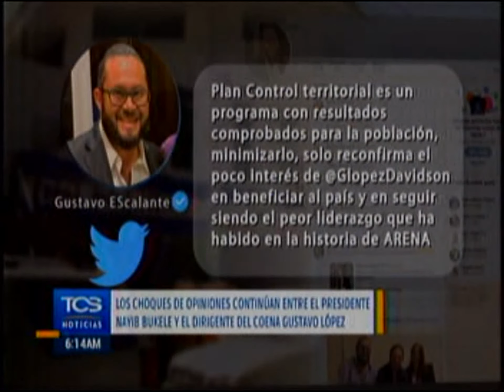TCS 081119 Presidente Bukele y Lopez Davison choque de opiniones